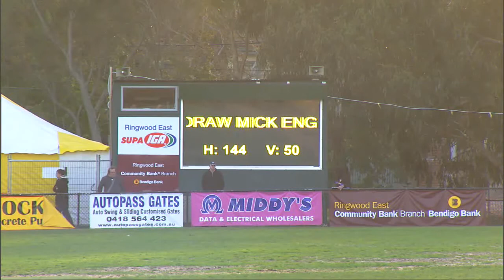Rd7 Norwood vs Knox Q4